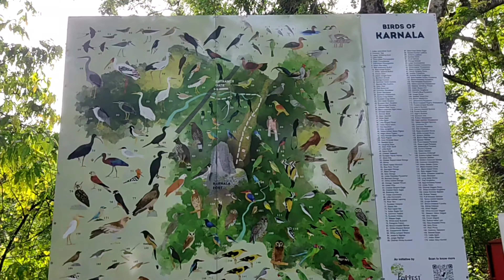Fresher's Trek, TNMC(Nair) Mumbai (Karnala Fort)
This Video Features an amazing trek we Freshers had for the first time after the admission.

We the batch of 2021 had an amazing day enjoying the trek.

Karnala Fort and Karnala Bird Sanctuary is the place worth it.

you can Visit Karnala in monsoons , If you are in search of great joy.

I am Vivek Mhalge , Currently (2022) First Year MBBS Student at TNMC (Nair) , Government Medical College , Mumbai , Maharashtra.

I make videos , Not just to provide Information about the MBBS life , but to create a feeling of love and affection, towards this lovely medical field.And all this is done with a taste of entertainment.

Thanks & cheers ✨

Karnala Bird Sanctuary
karnala trekking
karnala fort
TNMC mumbai
Topiwala National Medical College Mumbai
nair mumbai